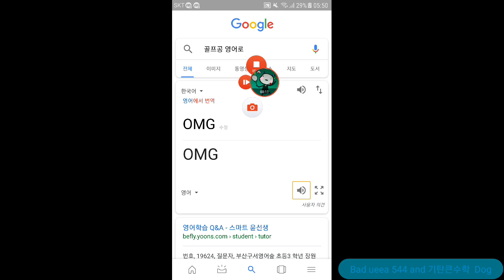💛☘im Get a Stick Fighter in Glitch Now.💛☘